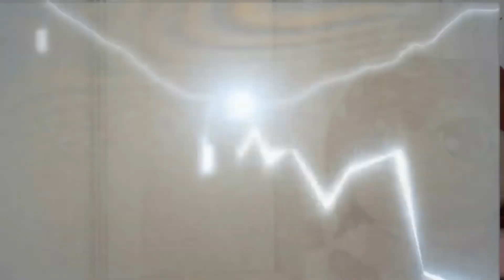Ninja warriors plush 2022 warp pipe to finish line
Read here
Comments and Likes Subscrible
stayed more walkthrough  plush videos